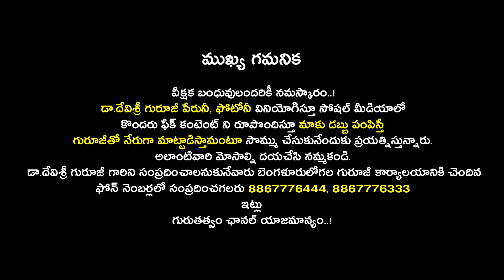ఉద్యోగ ప్రగతి గృహయోగం లభిస్తాయి.Mesha Rasi 2024 telugu | Mesha Rashi Phalalu 2024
Watch :ఉద్యోగ ప్రగతి గృహయోగం లభిస్తాయి.Mesha Rasi 2024 telugu | Mesha Rashi Phalalu 2024

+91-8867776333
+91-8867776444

Address of Omkaram Guruji's Ashram:
26th Main, #731, 11th B Cross Rd, Behind Krishna Sagar Hotel, 1st Sector, HSR Layout, Bengaluru, Karnataka 560102.